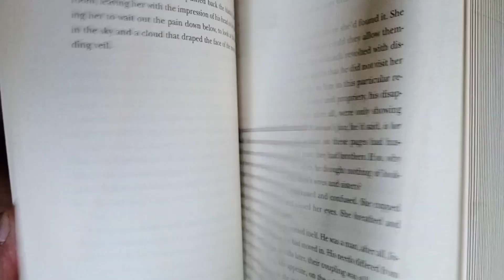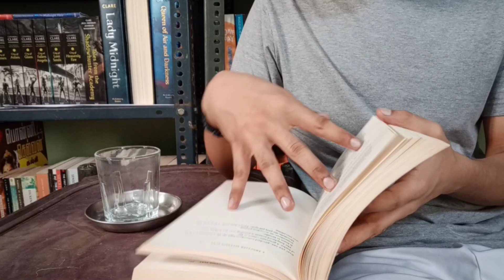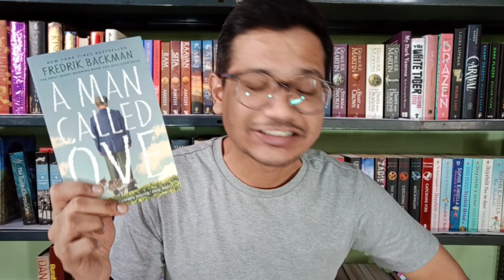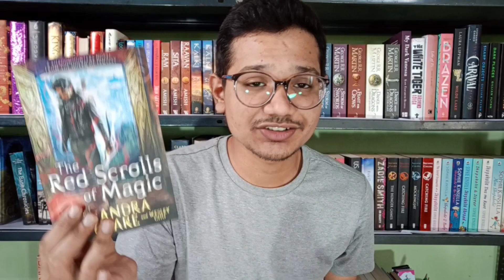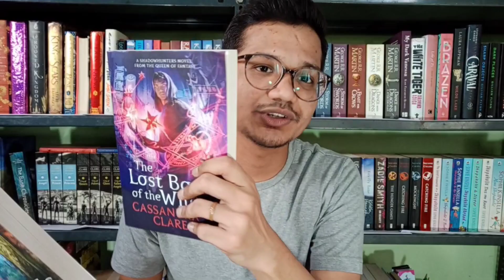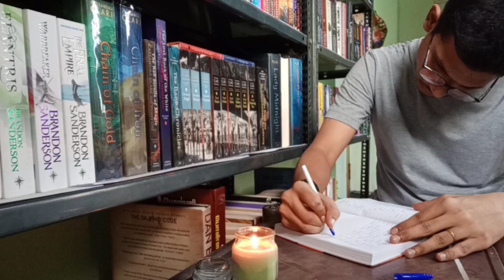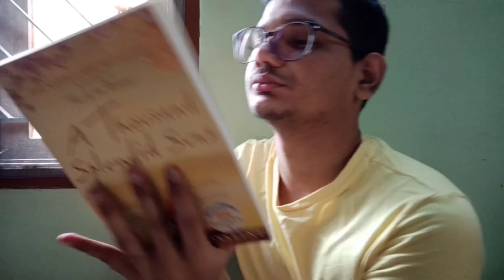Reading VLOG ft. A thousand splendid suns by Khaled Hosseini - THE BOOK DRAGON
Today I'm bringing you a reading vlog in which I read A thousand splendid suns ☀ by Khaled Hosseini 📚 📖 ❤

Book(s) mentioned in the video :
A thousand splendid suns - Khaled Hosseini
A man called Ove - Fredrik Backman
The lost book of the white - Cassandra Clare & Wesley Chu
The red scrolls of magic - Cassandra Clare & Wesley Chu